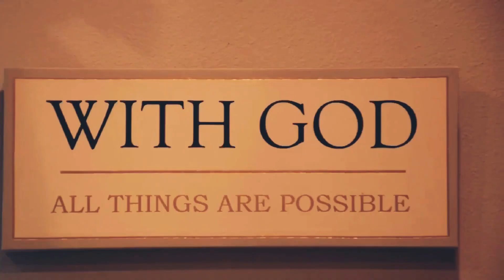Story #1 : My Daily Routine | Mood |Calming Music